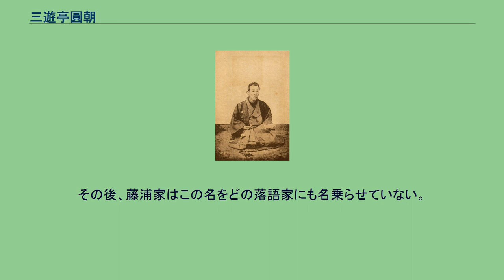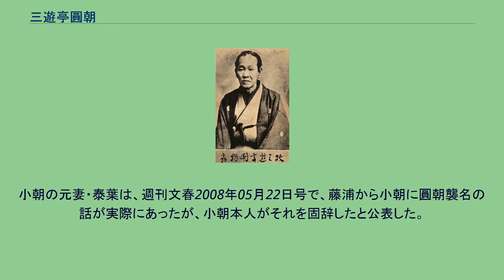三遊亭圓朝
三遊亭 圓朝（さんゆうてい えんちょう）は、江戸・東京の落語・三遊派の大名跡。
円朝とも表記。
初代 三遊亭 圓朝（さんゆうてい えんちょう、天保10年4月1日（1839年5月13日） - 明治33年（1900年）8月11日）は、幕末‐明治に活躍した落語家。
本名∶出淵 次郎吉。
三遊派の総帥、宗家。
三遊派のみならず落語中興の祖として有名。
敬意を込めて「大圓朝」という人もいる。
二葉亭四迷が『浮雲』を書く際に圓朝の落語口演筆記を参考にしたとされ、明治の言文一致運動にも大きな影響を及ぼした。
三遊亭圓朝 三遊亭圓朝定紋「高崎扇」 落語家であり、歴代の名人の中でも筆頭（もしくは別格）に巧いとされる。
また、多くの落語演目を創作した。
「お笑い」の分野である滑稽噺より、人情噺や怪談噺など、笑いのない真面目な、いわば講談に近い分野で独自の世界を築く。
圓朝の噺が三遊派の人情噺というスタイルを決定づけた。
あまりの巧さに嫉妬され、師匠の2代目三遊亭圓生から妨害を受けた。
具体的には、圓朝が演ずるであろう演目を圓生らが先回りして演じ、圓朝の演ずる演目をなくしてしまうのである。
たまりかねた圓朝はこれなら他人が演ずることはできないだろうという自作の演目を口演するようになり、多数の新作落語を創作した。
初代談洲楼燕枝とは年齢が1歳下のライバルであった。
鳴物や大道具を用いた噺の祖としても知られ、その技法は代表作の一つである「真景累ヶ淵」にて完成を見せたのみならず、今日でも怪談噺の定番演出であるライティングやBGM等として受け継がれている。
また怪談噺の参考とした幽霊画のコレクターとしても知られ、遺されたコレクションは全生庵蔵として圓朝まつりで毎年公開されているほか、2015年には東京藝術大学大学美術館でも展覧会が行われた。
※日付は明治5年までは旧暦 圓朝による新作落語には名作佳作とされる作品も多く、多数が現代まで継承されている。
特に『死神』は尺が短いこともあって、多くの演者が演じている。
圓朝は江戸時代以来の落語を大成したとされ、彼の作による落語は「古典落語」の代表とされる（現在では大正以降の作品が「新作落語」に分類される）。
人情噺では、『粟田口霑笛竹』や『敵討札所の霊験』、『芝浜（異説あり）』、怪談では、『牡丹燈籠』『真景累ヶ淵』『怪談乳房榎』などを創作した。
また海外文学作品の翻案には『死神』『名人長二（発表：1887年。原作：モーパッサン「親殺し」）』『錦の舞衣(発表：1891年。
原作：ヴィクトリアン・サルドゥ「トスカ」。
後にプッチーニにより1900年にオペラ化される『トスカ』の原作）』がある。
奇談としては『鰍沢』(三題話)などもあり、非常にレパートリーが広い。
「えんちょうまつり」と称するイベントが毎年開かれている。
それぞれ「圓朝祭」と「圓朝まつり」であるが、両者は無関係である。
ホール落語の興行である。
有楽町で開催される（過去には渋谷・霞が関にて開催） 圓朝の墓所である谷中・全生庵で開催される落語会。
初代三遊亭圓朝は、三遊派の中興の祖である。
そのため三遊派の宗家といわれる。
圓朝の名跡は1900年以降、藤浦家が預かる名跡となっている。
この名跡が藤浦家のものになったのは、先々代の当主である藤浦周吉（三周）が圓朝の名跡を借金の担保にして、圓朝を経済的に支援した縁によるもの。
藤浦三周から2代目襲名を許された初代三遊亭圓右は、襲名実現直前に死去したため“幻の2代目”といわれた。
その後、藤浦家はこの名をどの落語家にも名乗らせていない。
現藤浦家当主は、映画監督・藤浦敦である。
藤浦敦は、1996年に出した自書『三遊亭円朝の遺言』で春風亭小朝と対談し、あなたがこれからの落語界のリーダーになりなさいよ、と小朝に勧めていた。
小朝の元妻・泰葉は、週刊文春2008年05月22日号で、藤浦から小朝に圓朝襲名の話が実際にあったが、小朝本人がそれを固辞したと公表した。